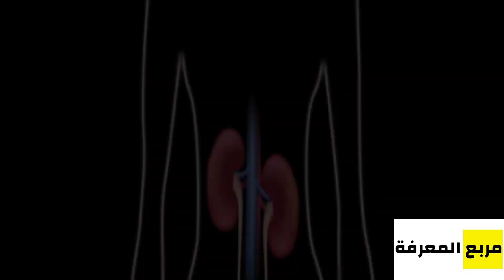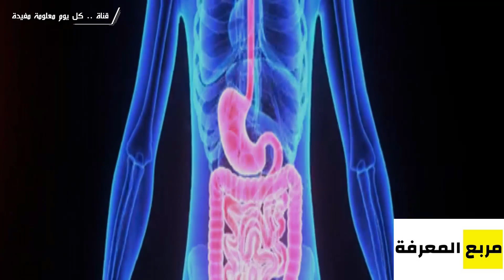هل تعلم ماذا يحدث لك عند تناول كوب من الشعير المغلي يوميا علي الريق الشعير طبيب فى منزلك؟ سبحان الله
هل تعلم ما هي فوائد شرب الشعير المغلي  علي الريق الشعير طبيب فى منزلك ؟؟ سبحان الله
فوائد شرب الشعير على الريق عديدة فهو يحتوي على جميع العناصر الغذائية الضرورية للحفاظ على الصحة فهو يحمي من أمراض القلب والأوعية الدموية المختلفة. كما أنه يحمي الكلى والمسالك البولية والكبد والعظام والمفاصل .